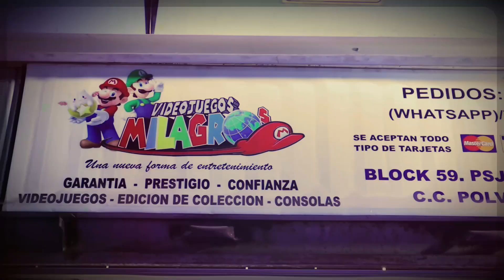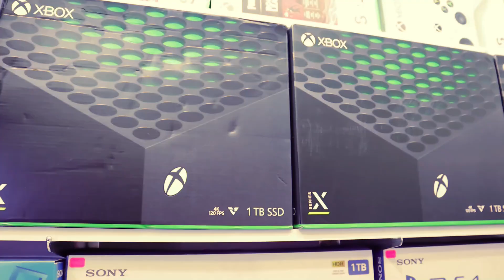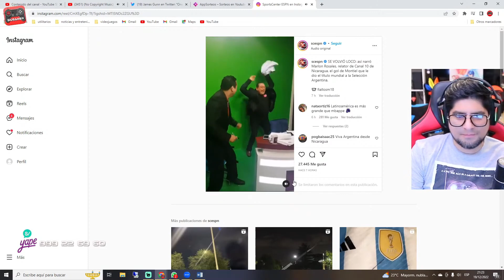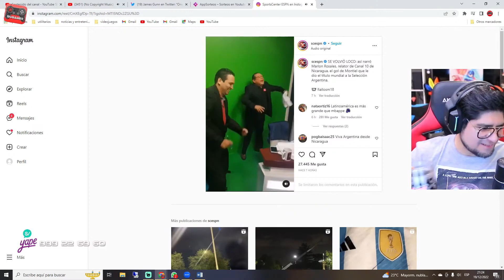¡AHORA TODOS SON ARGENTINOS! CRÍTICA AL POSERO SIN IDENTIDAD